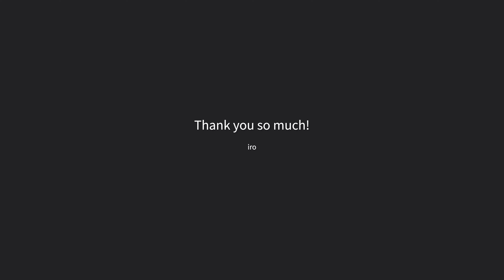[vlog]模様替えしてほっこりこたつ生活🪔鍋とロールキャベツで温まる🥘プードル多頭飼いで癒される日常🐶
・noteも書いています

・music🎶
・camera
SONY α7c
・edit